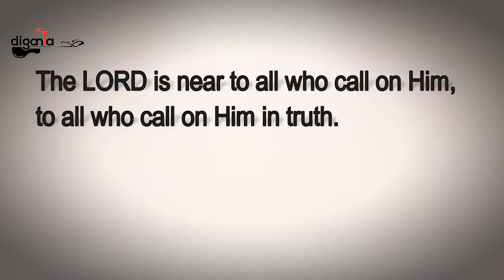He Knows My Name - by Diganta Medhi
Wishing you all HAPPY FATHER'S DAY.
Hosea 14:3
“For in You the fatherless find compassion.”
John 14:18
“I will not leave you as orphans; I will come to you.”

Dedicated to all our friends' who miss his/her earthly father so much,
longs to be with him, talk to him, spend time with him, want to hear his voice so much.
May this song be an encouragement to you.